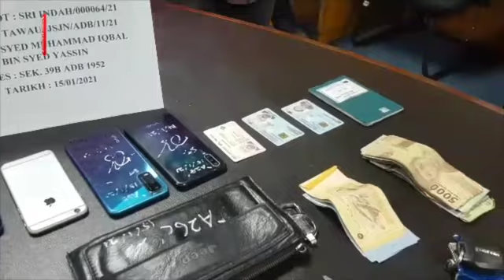5 'transporter' ditahan, rampas syabu RM1.5 juta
TAWAU: Polis menahan lima termasuk dua wanita serta merampas dadah jenis syabu seberat 28.79 kilogram (kg) bernilai RM1.5 juta dalam satu serbuan di kawasan lapang sebuah ladang kelapa sawit, Batu 10 Jalan Apas, di sini, Khamis lalu.